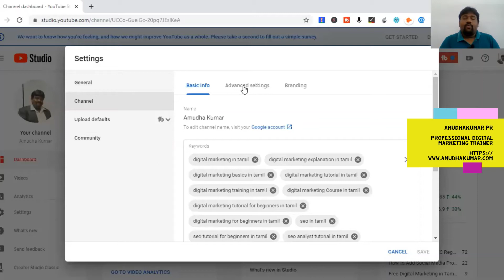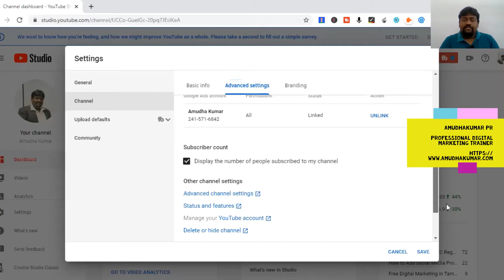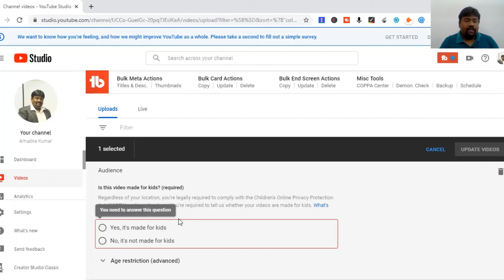How to Mark Made for Kids Video for Channel and Individual Videos | Tamil | Amudhakumar